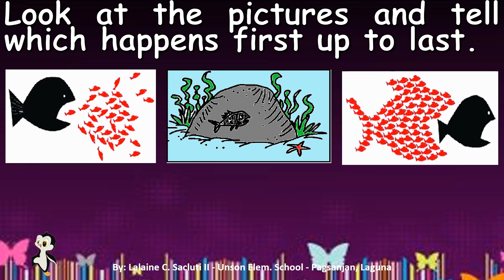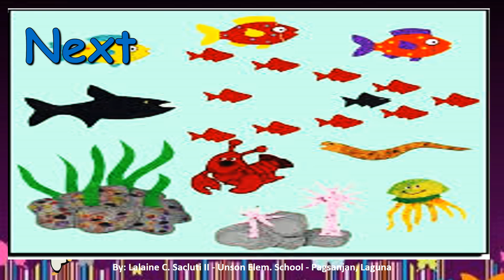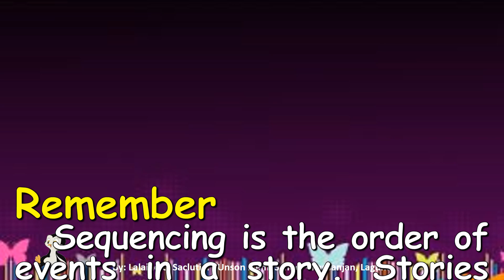Unit 1 Lesson 20 Words Showing Order of Events